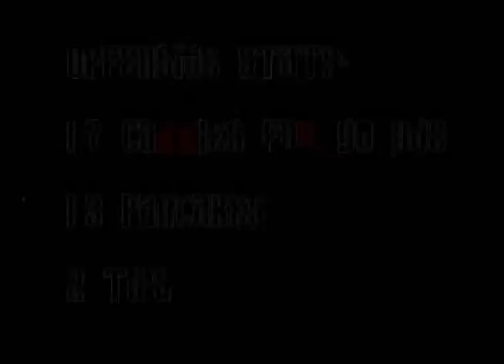BRANDON BALDERAS #22 HIGHLIGHT FILM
#22 BRANDON BALDERAS, SEXTON BIG REDS, LANSING MI